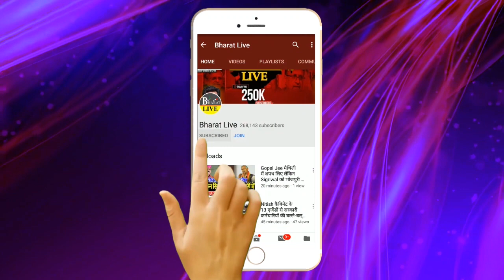कन्हैया का बिहार कांग्रेस में विरोध शुरू !